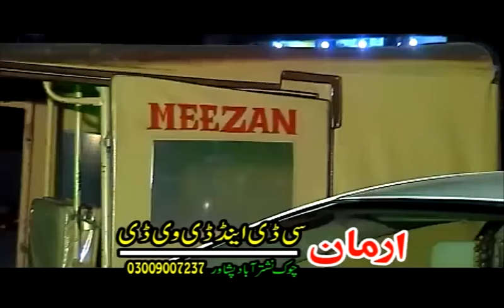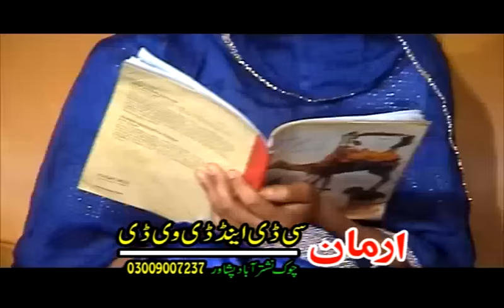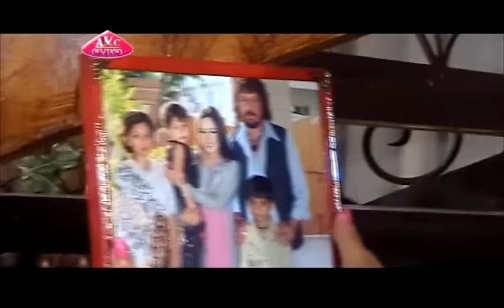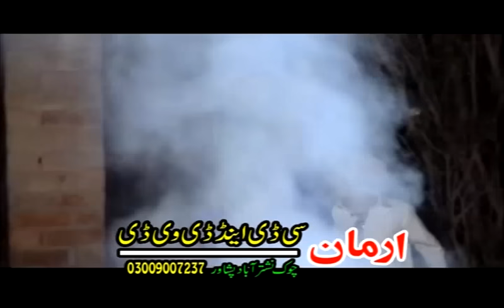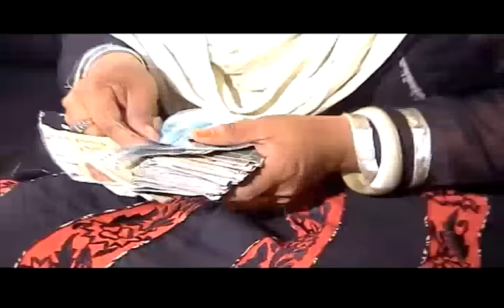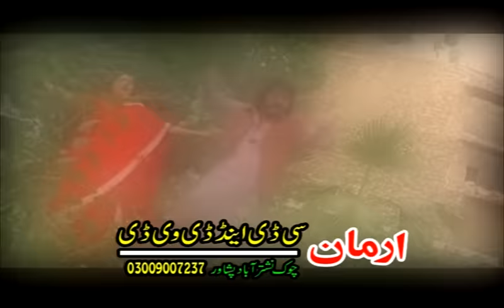Humsafar | Pashto Telefilm | Hussain Swati | Seher Malik | Pushto Islahi Movie | The Pashto Channel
Pashto Movie,
Pashto HD Movie,
Pashto Entertainment,
Pashto HD Song,
Pashto HD Movie